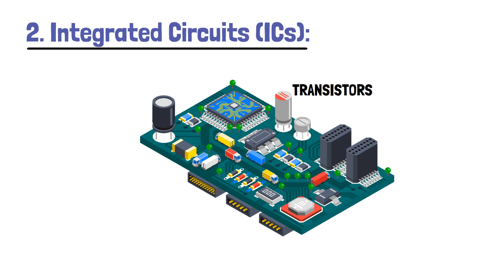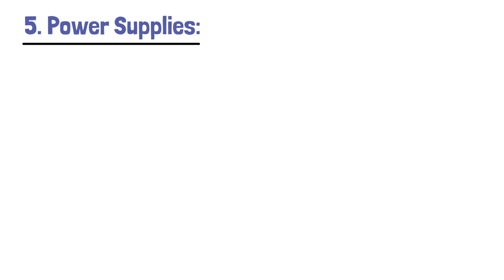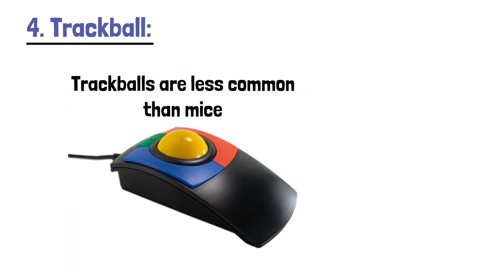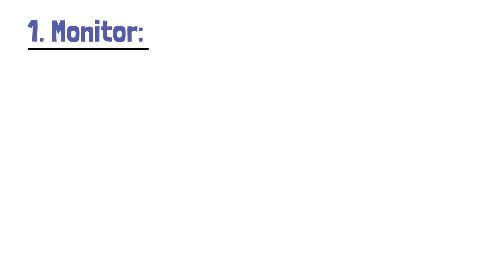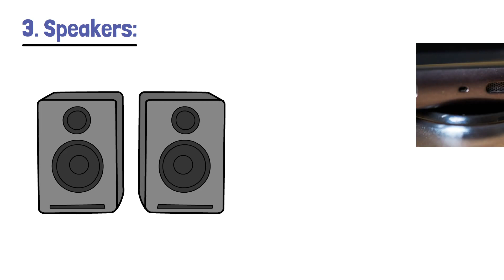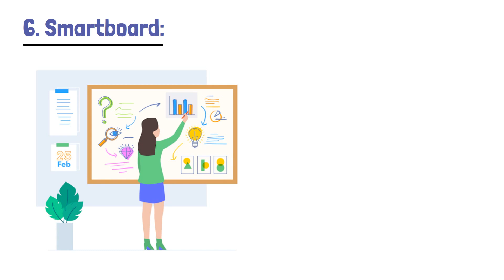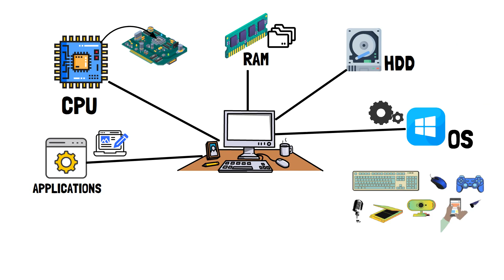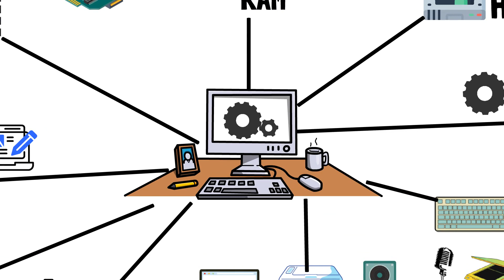CIS-101 Module 2: Technology in Action